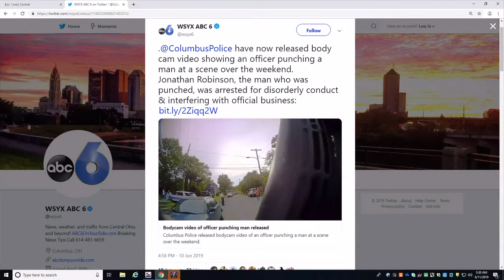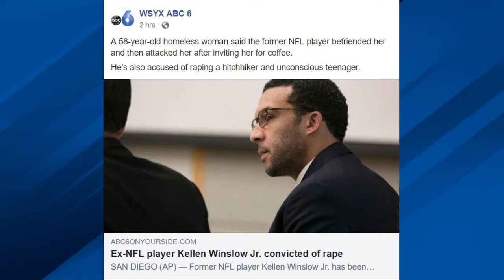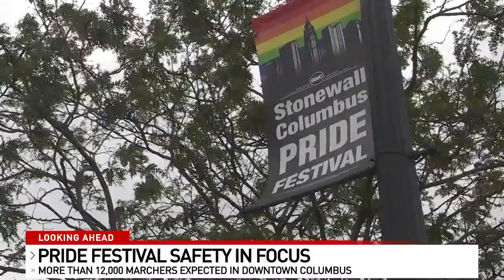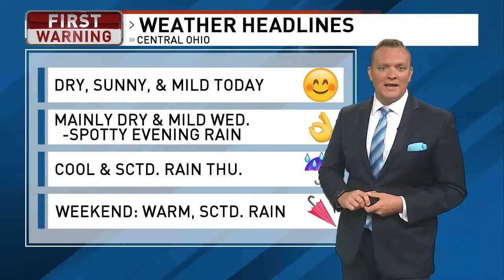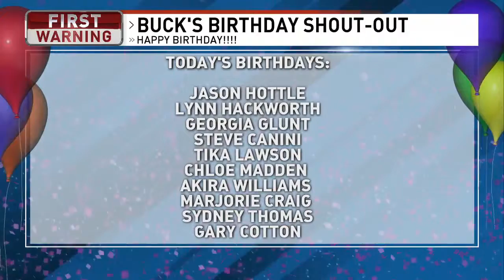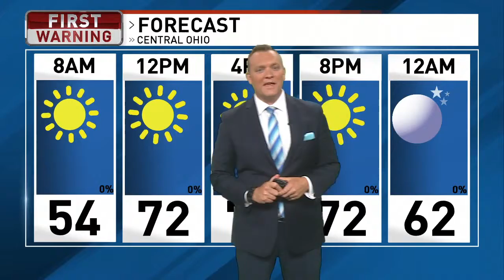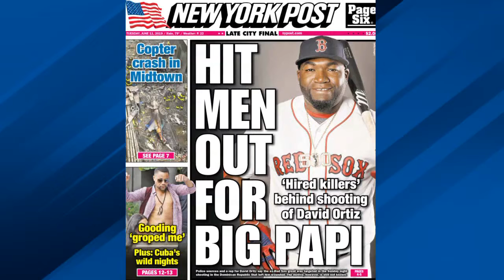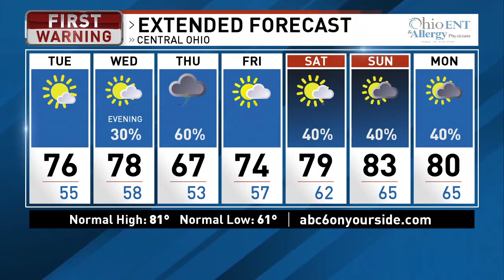6 a.m. - 6/11/19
6 a.m. hour of Good Day Columbus on 6/11/19